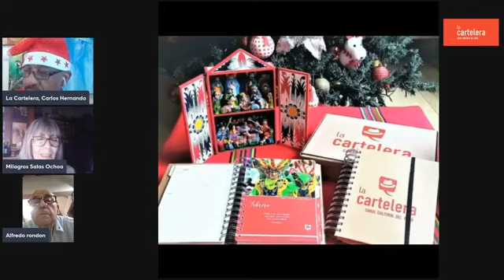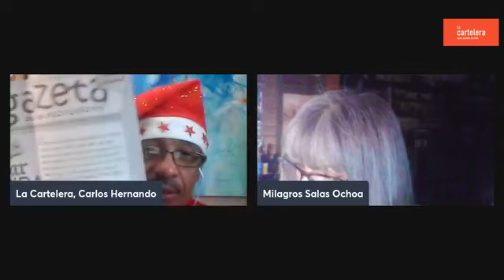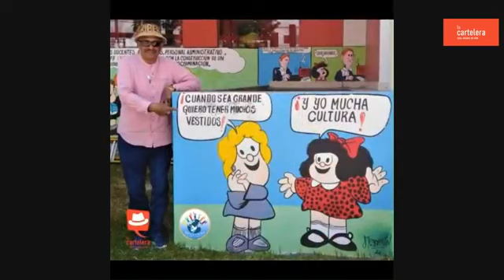LITERATURA / Taller Creativo "Escribidores" con Alfredo Rondón y Milagros Salas en La Cartelera.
LITERATURA / Taller Creativo "Escribidores" con Alfredo Rondón y Milagros Salas en La Cartelera, Canal Cultural del Perú.
Alfredo, Economista. Su actividad principal es en un grupo de consultoría sobre Proyectos de inversión social, biodiversidad amazónica, conservación y uso sostenible de recursos e diversidad biológica nativa. Estudios de misticismo. Practica y enseña la meditación. Gusta de la lectura histórica y filosófica en general y en especial de la judea cristiana. A través de su vida a escrito poesía. Está escribiendo cuentos, tiene un libro en camino.
Milagros se desempeñó como directora creativa de agencias de publicidad. Catedrática y Expositora en temas de marketing y publicidad creativa. En el año 2010 decide poner de lado lo concerniente a publicidad para ofrecer su competencia, al servicio de las personas que tengan el sueño de hacer realidad su libro. Actividad que sigue desempeñando.
El año 2017, decide iniciar el primer taller creativo de escritura para
personas mayores de 60 años.
🔴 SÍGUENOS
Mag. Carlos Hernando Castro